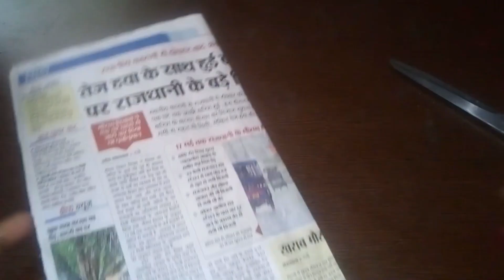DIY:- Lamp From News Paper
It is simple and easy to make at home.

Keep Sharing and Keep watching till end.